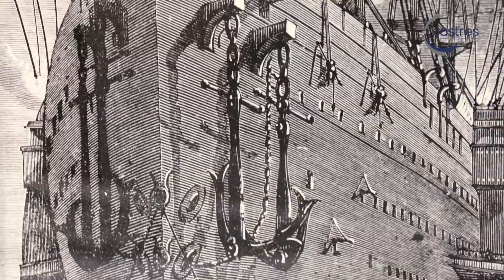Nouvelle exposition au musée Jean Jaurès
Découvrez la nouvelle exposition "Jules Verne illustré" au musée Jean Jaurès, du 8 octobre 2021 au 6 mars 2022.